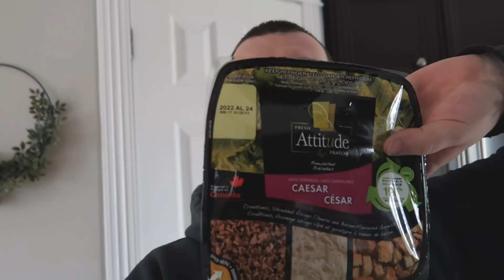DERNIERS PRÉPARATIFS POUR BÉBÉ: MOÏSE, INSTALLATION COQUILLE & MA ROUTINE D’ONGLE AU GEL